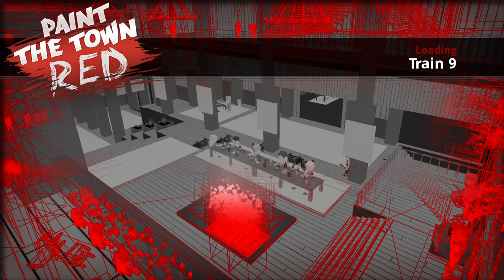Paint The Town Red - Train 9 [Everyone Hates Me Modifier]